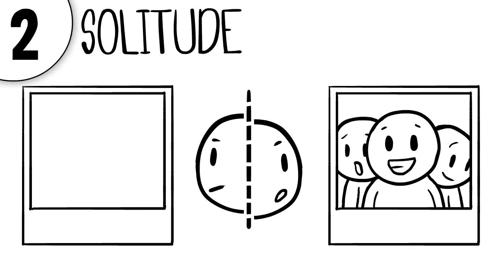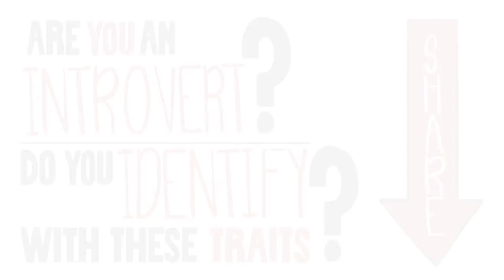6 Traits of Introversion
Happy Sunday everyone! An introvert is someone who recharges when they spend time alone. In this video, we cover the 6 psychological facts about introverts and what really makes an introvert. Hope you enjoy!

Script: Catherine Huang
Voice Over: Karisa Evdokimoff
Animation: Surey Camacho

Intro: Surey Camacho

Project Manager: Erin Bogo
Community Manager: Priscilla Cha, Nicole Pridemore
Producer: Psych2Go